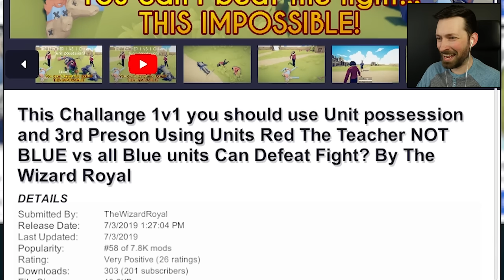The Summoner Creates His Own Armies - Totally Accurate Battle Simulator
What happens when you let 2 TABS units play the game for you?

Summoner Mod Created by Fern!